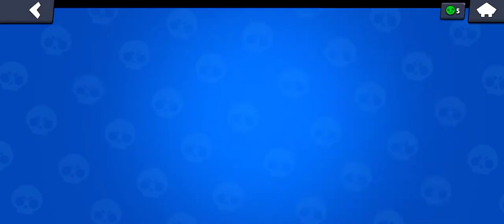leon power and 3 or 4 dina jump omg!